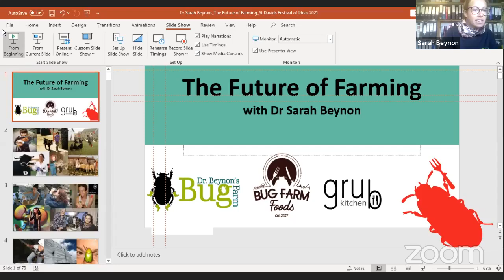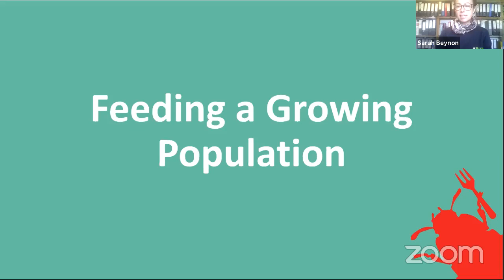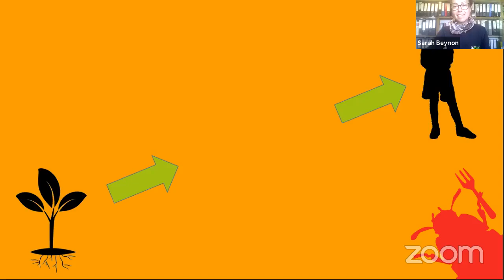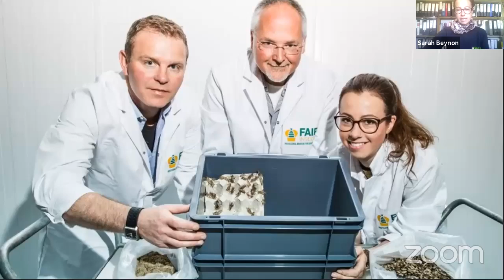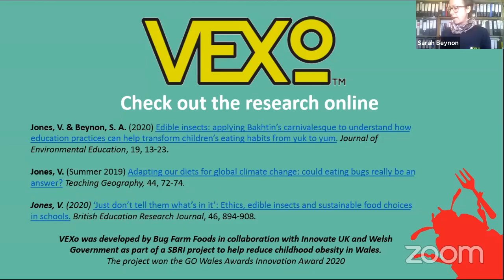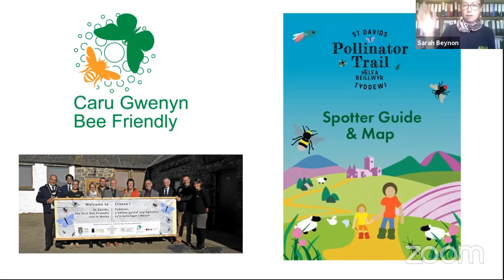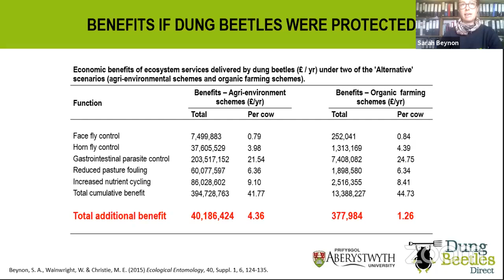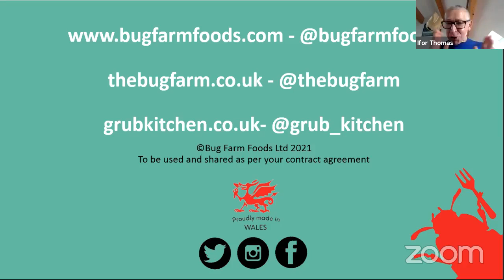The Future of Farming - Dr. Sarah Beynon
Dr. Sarah Beynon discusses The Future of Farming. She is an entomologist, ecologist and presenter in the UK, as well as a senior research associate at the University of Oxford and is founder of St Davids The Bug Farm.  Introduced by Ifor Thomas, co founder of the St Davids Festival of Ideas.